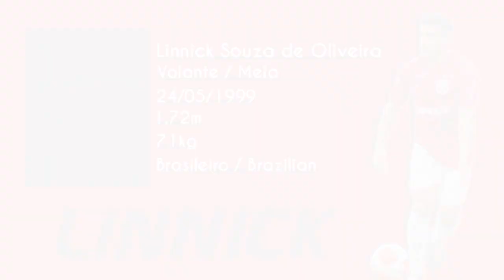LINNICK - VOLANTE/MEIA - 2024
Melhores momentos do atleta Linnick, volante do América-RJ. Siga ele no instagram: @linnicksouza